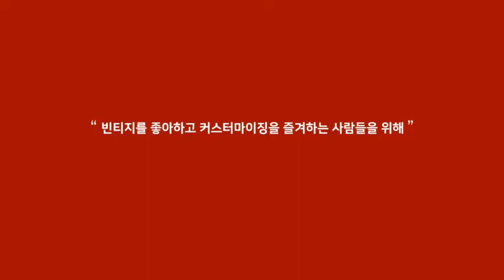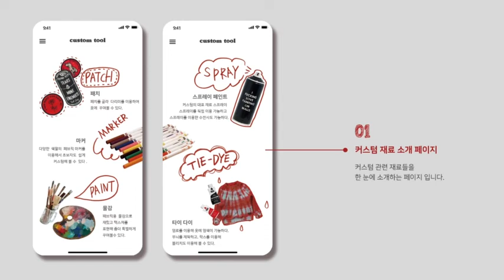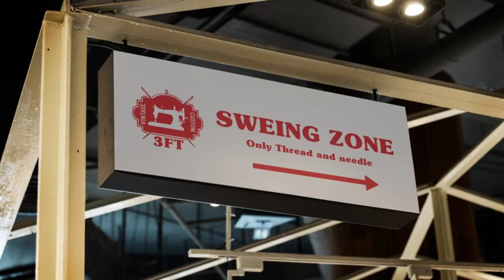백석예술대학교 시각디자인전공 브랜드디자인수업 2학년학생작품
백석예술대학교 시각디자인전공 브랜드디자인수업 2학년학생작품입니다.